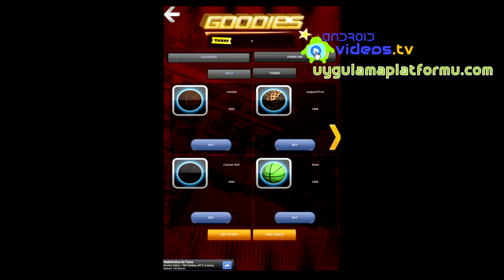Android Basketball Shoot Trailer